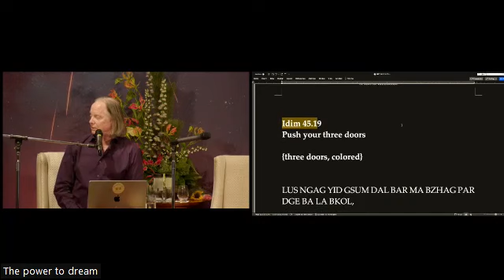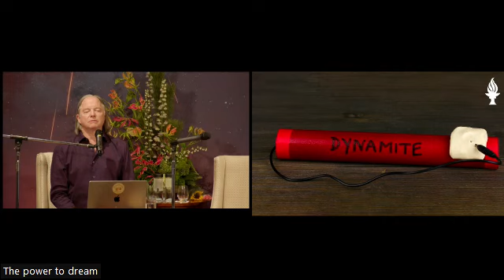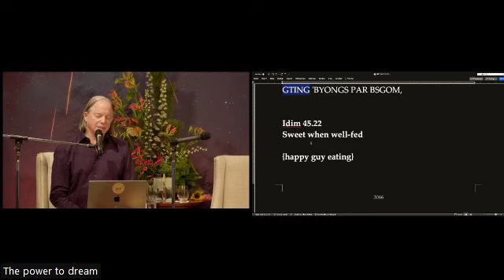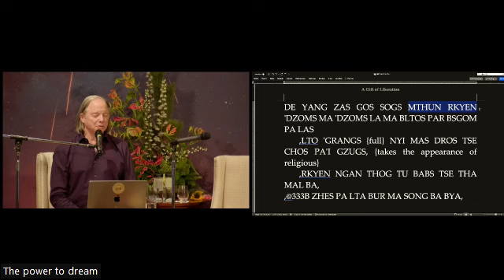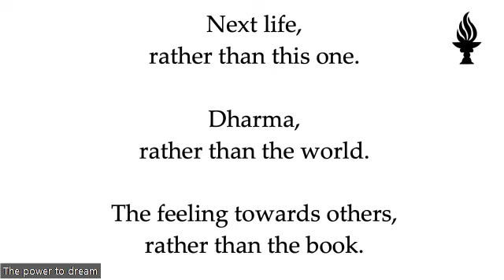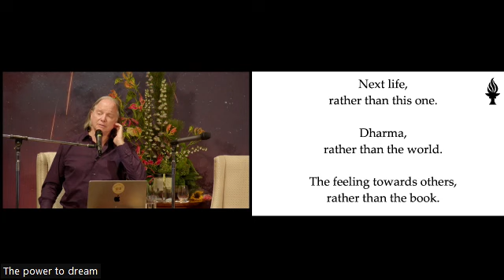JP LR45 - Class 8 with Geshe Michael Roach (Dec 11, 2023)